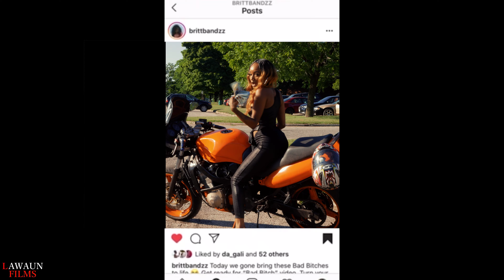Britt Bandz - Bad Bitch shot by @LawaunFilms (Official Music Video)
Dope project from a dope female artist paying tribute to the rap game! We trying to get 1k Likes so yall hit the button @Brittbandzz on instagram